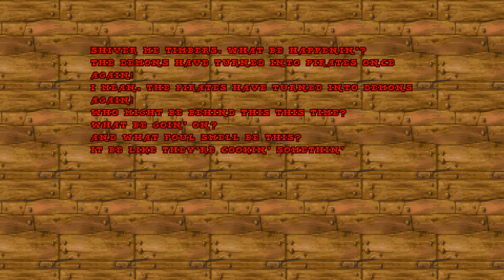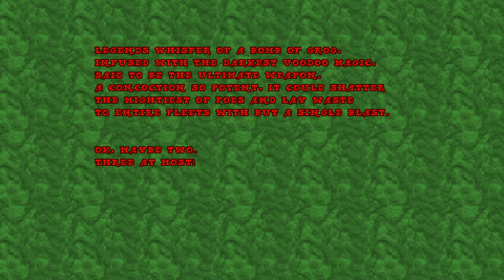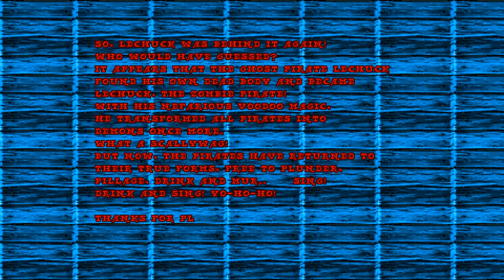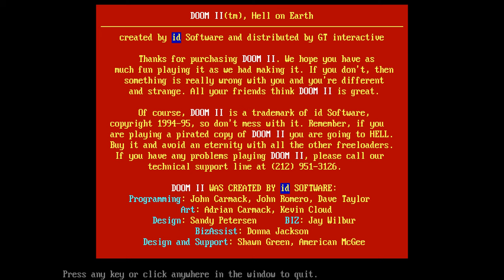Longplay: Pirate Doom II - [ Doom II Mod ] 100% (2024) | 4K/60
Ahoy, mateys!

Ten years have passed, beards and mustaches have grown, and here is Pirate Doom II! It is a 32-map MBF megawad of tiny to medium-sized maps, with some occasional big maps. It starts fairly easy even on UV difficulty, but the last maps can be challenging. This time, everything works basically just like standard Doom, with minor changes to some weapons and monsters.

Version: Pirate Doom II v0.6 (GZDoom v4.10)

00:00:00   Introduction
00:00:27   Map 01:  Drunken Sailerz Early in the Morning
00:03:53   Map 02:  Way Hay and Up She Rises
00:08:23   Map 03:  Whole Lotta Grog
00:13:03   Map 04:  Beachside Bastion
00:18:51   Map 05:  Skull Port
00:27:38   Map 06:  Pillage Village
00:33:42   Story
00:34:07   Map 07:   Scruvy's Scullery
00:36:40   Map 08:   Trezer Dig
00:47:55   Map 09:    Bulletstorm Fort
01:01:06   Map 10:     Ye' Old Shipyard
01:08:49   Map 11:   Almost Empty Wherehouse
01:12:16   Story
01:12:39   Map 12:    Undersea Haven
01:22:13   Map 13:    Belly of a Whale
01:32:03   Map 14:   Tortuga Island
01:42:33   Map 15:    Forbidden Land
02:08:45   Secret Map 31:    Secret Cove
02:20:49   Secret Map 32:    House of Voodoo
02:29:38   Map 16:    The Fire Cult
02:44:02   Map 17:    Grog Waste
02:54:19   Map 18:    Bounty Hunt
03:00:12   Map 19:     Chess with the Queen
03:13:55   Map 20:      Dead Fish Swamp
03:23:10   Map 21:    Tavern Brawl
03:26:40   Map 22:     Scuffle Town
03:54:38   Map 23:   The Lighthouse Pt. 1
04:09:12   Map 24:   The Lighthouse Pt. 2
04:17:30   Map 25:   Flying Ghost Ship
04:31:33   Map 26:   Cannibal Island
04:50:35   Map 27:   Hell
05:33:44   Map 28:    LeChuck's Tower
05:54:35   Map 29:  Le Chuck's Cabin
05:59:41   Map 30: Epilogue
06:04:36   Ending
06:07:21:08